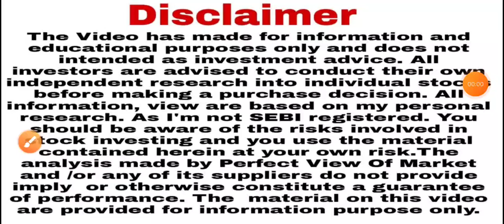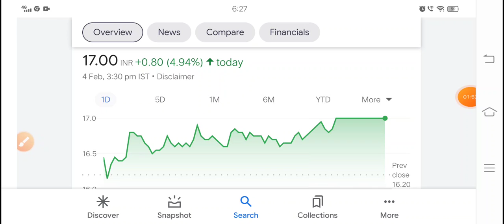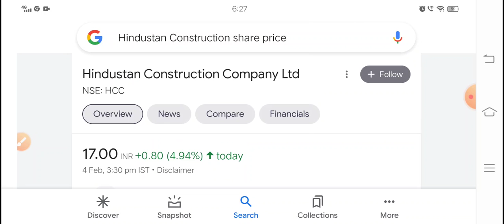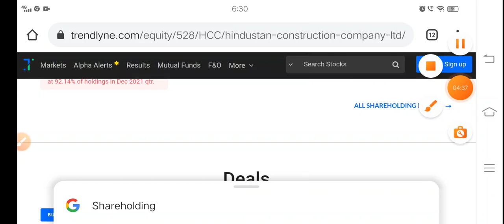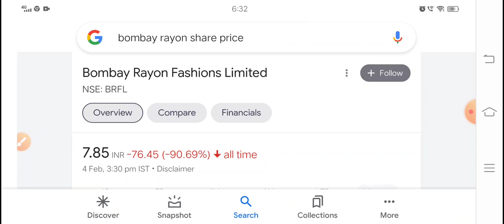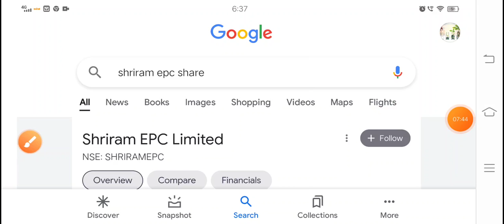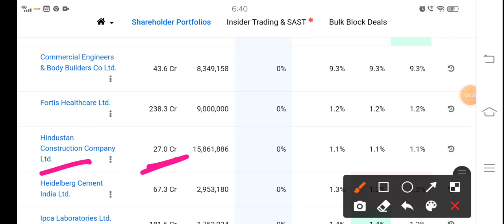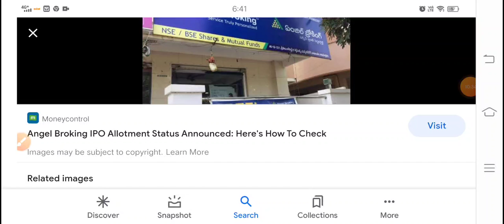अरबों के मालिक ने खरीदा 90% गिरावट में 4 मल्टीबैगर शेयर Axis